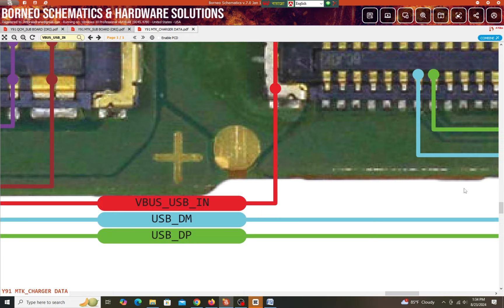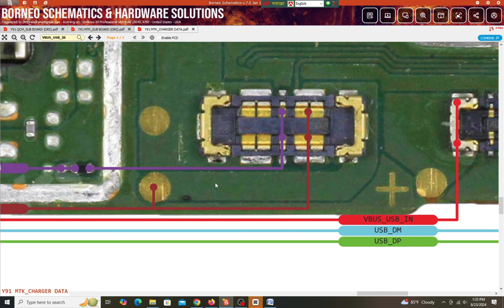Vivo Y91 Charging Ic Connection Ways Problem Solution | Borneo Schematic Y91 Mtk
vivo y 91 charging data and way
vivo y91c charging not show
vivo y91c charging problem
vivo y91c charging jumper
vivo y91c charging not store
vivo y91 charging issue
vivo y91 charging diagram
vivo y91c charging ic
vivo y91 fake charging
y91 charging not show
vivo y91 charging not show
vivo y91c not charging
vivo y91 charging jack jumper
y91 charging not store
y91 fake charging
vivo y91 charging dead solution
vivo y91c charging ways
vivo y91 after sales service
vivo y91c charging test
vivo y91 charging contact service
vivo y91 charging ways
vivo y91i charging ways
vivo y93 charging ways
vivo y95 charging ways
vivo y95 charging ic
vivo y91 charging jumper
vivo y91 charging problem
vivo y91 charging jumper solution
vivo y91 charging problem solution
vivo y93 charging problem
vivo y91 93 95 charging port problem
vivo y95 charging jumper solution
vivo y93 charging jumper solution
vivo y93 charging problem solution
charging ways
vivo charging problem